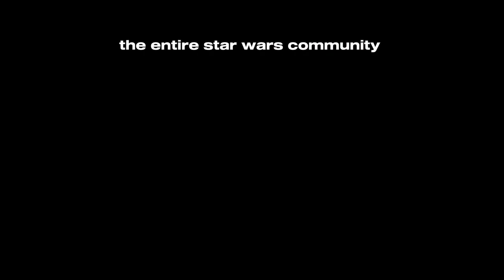Pov you insult star wars